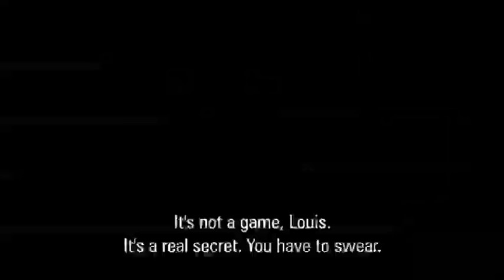Un Ange a la Mer Trailer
Trailer for the film Un Ange A La Mer by Frédéric Dumont